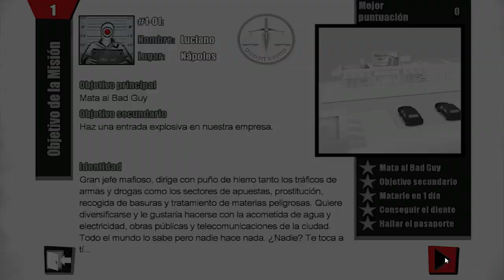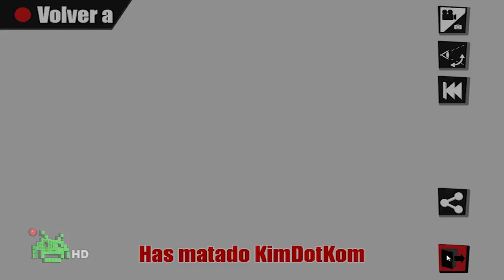Estamos Jugando A: Kill the Bad Guy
¿Alguna vez quisiste ponerte en la piel de un justiciero (en este caso, un sicario) para dar a los malos su merecido? ¡Este es tu juego!